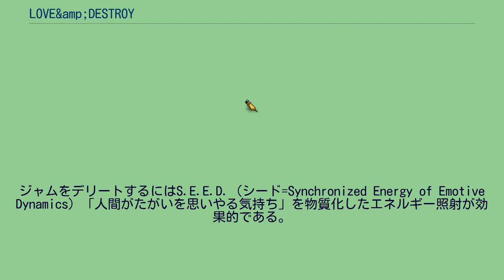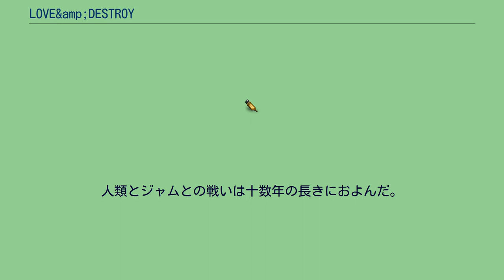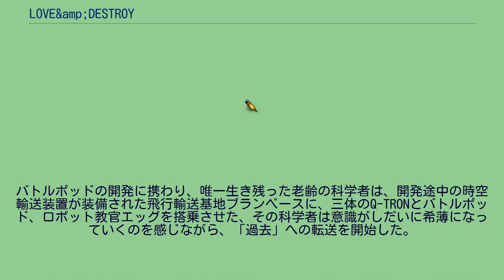LOVE&amp;DESTROY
3Dロボットを操りアクションシーンをハイスコアでクリアすると主要女性キャラクターの好感度が上昇する。
夏。
数ヵ月後。
一年後。
二十年後。
』 十数年後。
夏。